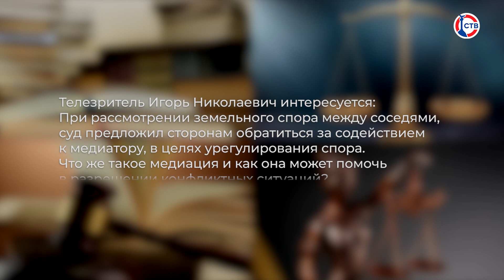Как медиация может помочь в разрешении конфликтных ситуаций?